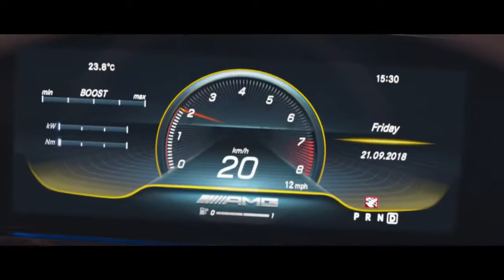01 Mercedes AMG GT 4 Door Coupé Life Is a Race